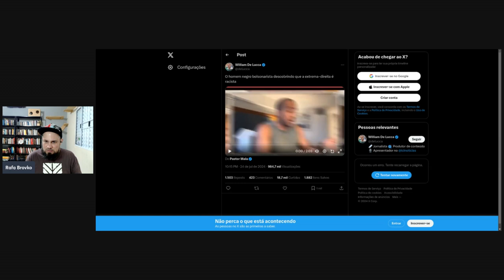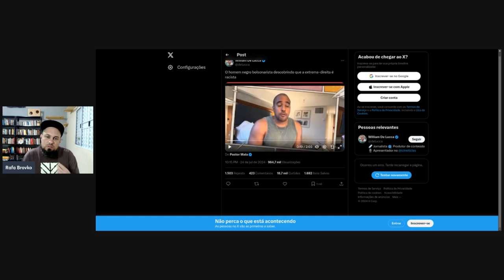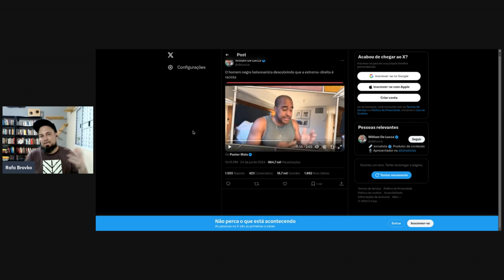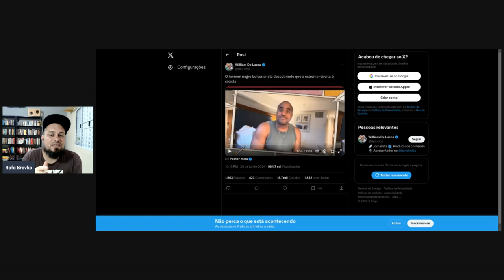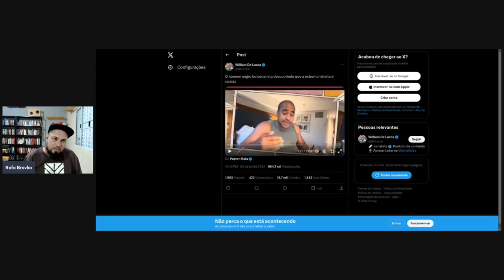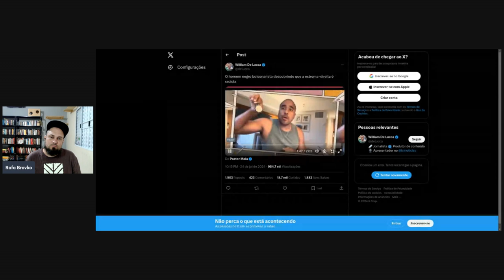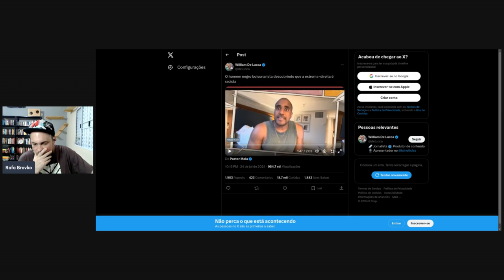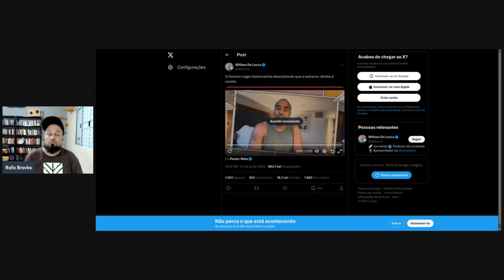Relógio Aldemar não comove racistas - Reagindo ao Raiam descobrindo que extrema-direita é racista